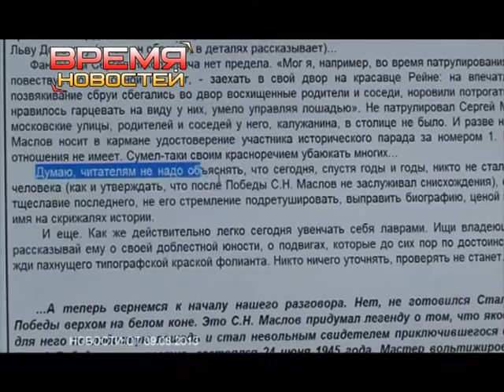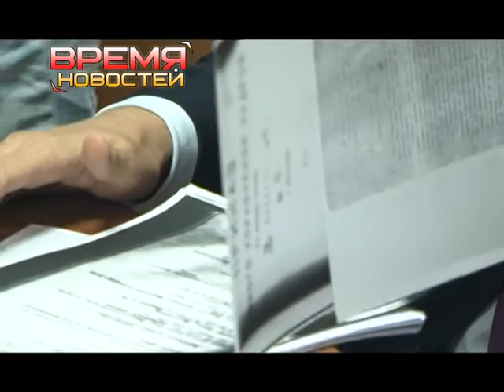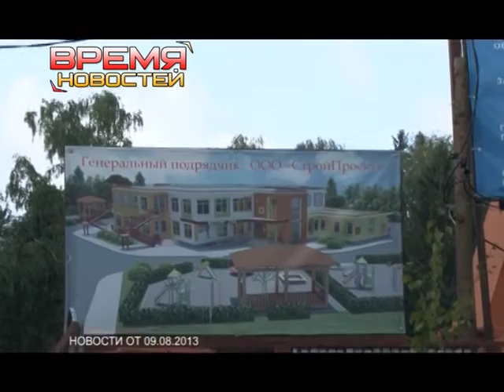Время новостей от 09.08.13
1. Андрей Воробьев, временно исполняющий обязанности губернатора Московской области, побывал в Красноармейске.  Вместе со своим заместителем Германом Елянюшкиным они приняли участие в сдаче в эксплуатацию комфортабельного нового дома.
     2. 7 августа в Пушкинском  городском суде состоялось заседание по делу лжеветерана Сергея Маслова,  уже наделавшего много шума в СМИ.  Суд постановил лишить 90-летнего  Маслова звания участника ВОВ и ветеранского удостоверения, что, в свою очередь, может привести к очень серьезным последствиям для  мужчины.
3. Войска дяди Васи, голубые береты — воины десантники отметили 2 августа свой традиционный праздник. В Пушкино по этому поводу, конечно же, на мемориале «Скорбящая мать» состоялся торжественный митинг.

     4. 5 августа состоялось плановое ежемесячное  заседание коллегии администрации Пушкинского района.
     5.С плановой инспекцией в Пушкинском районе побывала министр образования Московской области Марианна Юрьевна Кокунова.  Она интересовалась ходом строительства детских садов в поселениях Лесной и Зеленоградский.
     6. Секрет прихода в негодность дорожного покрытия на трассе, а так же счастливое событие которое ожидает Пушкинцев  в 2014 году первым узнал и поделился со зрителями  наш спец. Корр.   Петр Кузнецов.

7.Эти золотые дети уже приносят реальное серебро. Куда следует занимать очередь родителям и за что хвалят наш телеканал, выяснила наша съемочная группа на дорожке Физкультурного Спортивного Комплекса Пушкино.